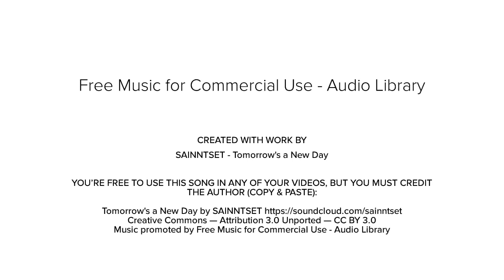Sainntset - Tomorrow's a New Day